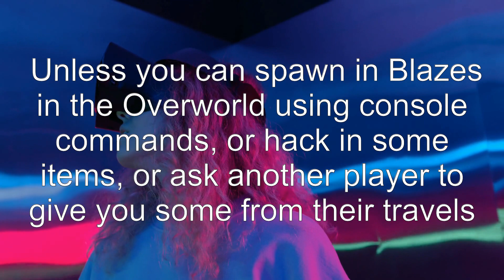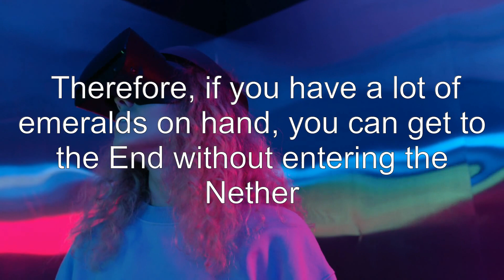Is there any way to go to the end in Minecraft PE without first going to the nether?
minecraft-bedrock-edition: Is there any way to go to the end in Minecraft PE without first going to the nether?

Related to: minecraft-bedrock-edition